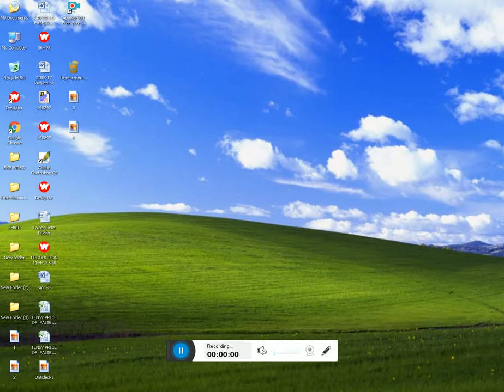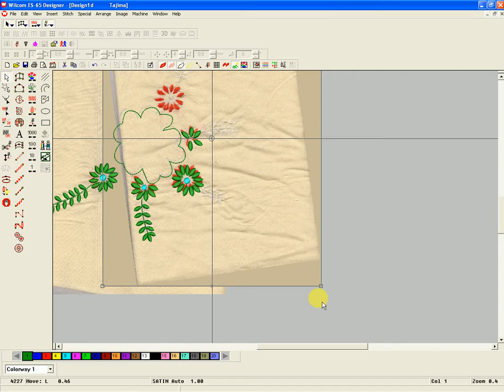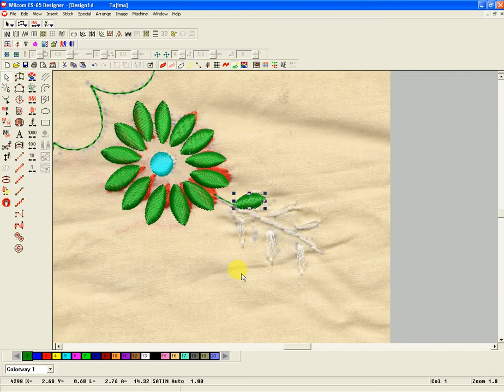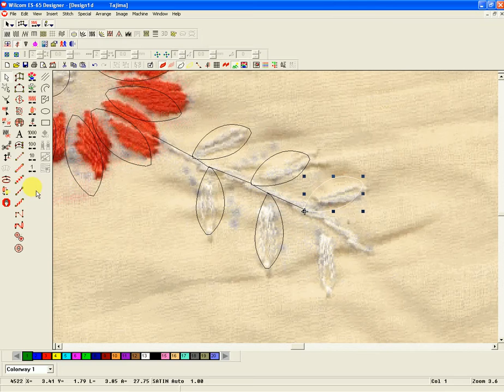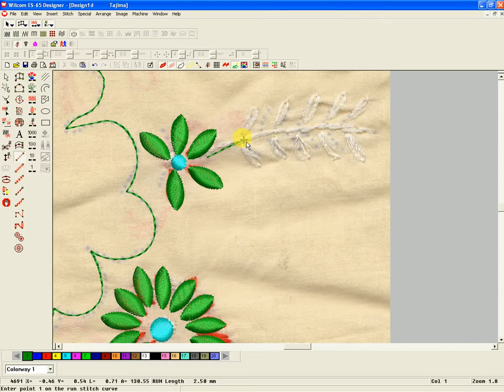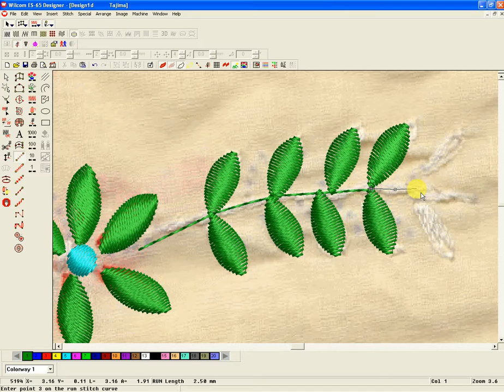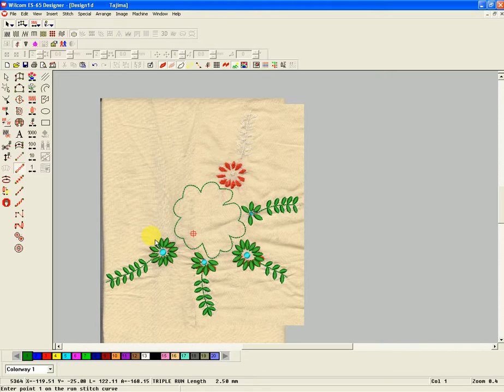Designs of Machine Embroidery || Embroidery Machine design Tutorial (pat-1)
Designs in Machine Embroidery

Designs in Machine Embroidery is published bi-monthly by Great Notions News Corporation, based in Dallas, TX. Eileen Roche is the Editor and Publisher who founded the magazine in 1998. In addition to managing the publication, Eileen also manufactures embroidery related products including books, software and tools.

The magazine founder and editor, Eileen Roche, has appeared on the television show Sewing With Nancy.

Machine Embroidery designs are available in most of format but widely used embroidery format is DST format which is not editable once you have created the design. The editable format of the design is EMB format which is widely used by embroidery digitizers worldwide.You can convert embroidery designs from one format to another one by using au/truesizer Wilcom Truesizer

design sell and buy webside
my web-